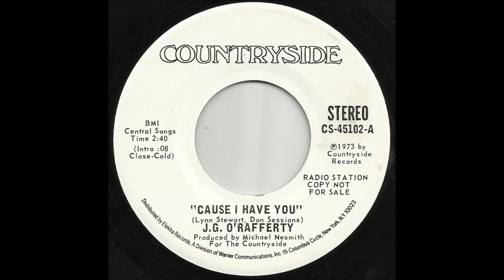J G O'Rafferty - Cause I Have You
Great vocal by steel player, O'Rafferty, produced by Michael Nesmith, west coast country